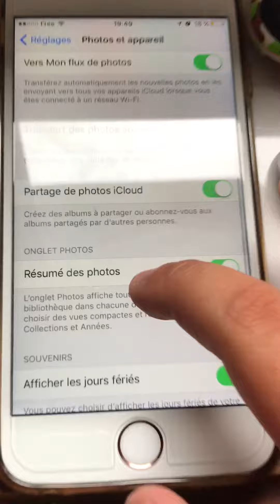COMMENT DÉFORMER SON HAND SPINNER